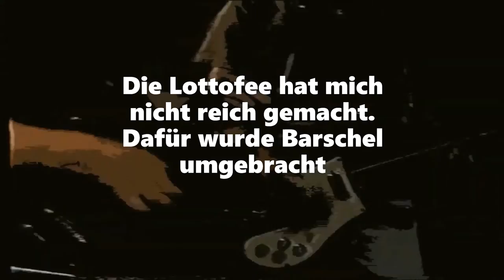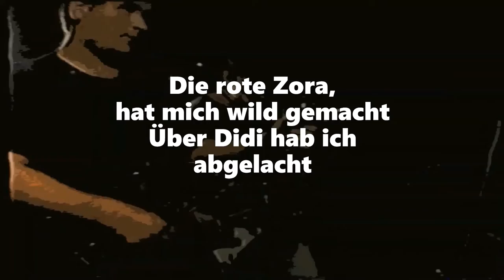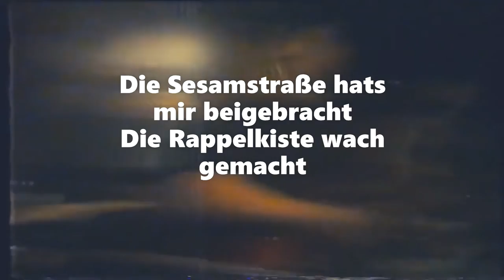Feinherb - Früher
Feinherb war in den 90ern eine Punkrock Band aus Bremen mit Dennkost, Preuschi, Boris und Hobbie

Alle Rechtschreibfehler und Verspieler sind beabsichtigt.

Solltest du an einer Stelle im Lied, Lexy statt Lemmi verstehen und Hamburg statt Augsburg, dann ist das so'n "Yanny Laurel" Ding.

Kamera: Mitja